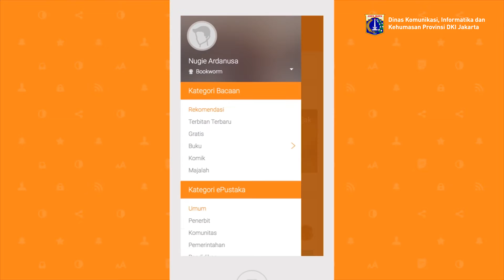iJakarta - Perpustakaan Digital Jakarta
Cara mudah dan menyenangkan membaca buku